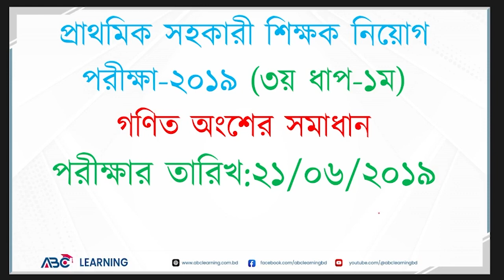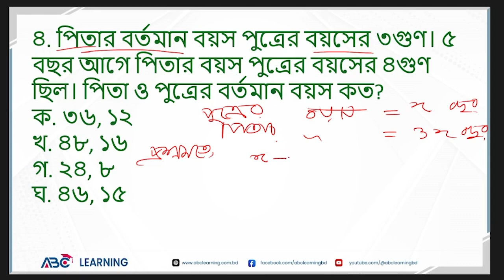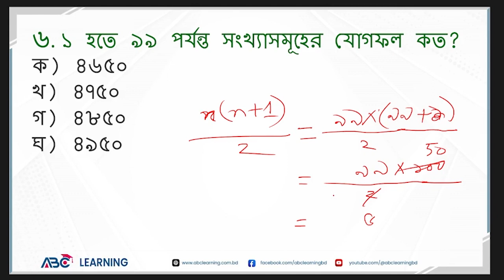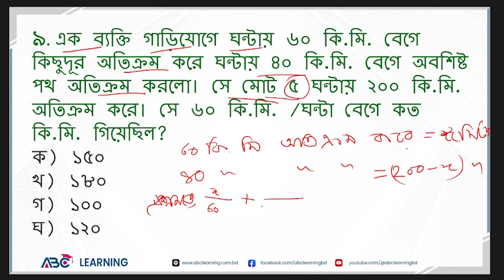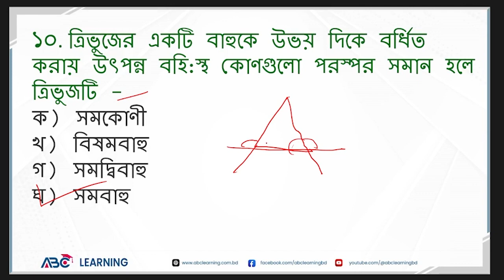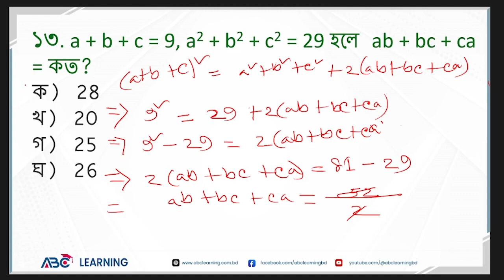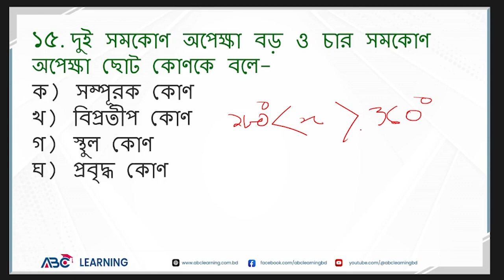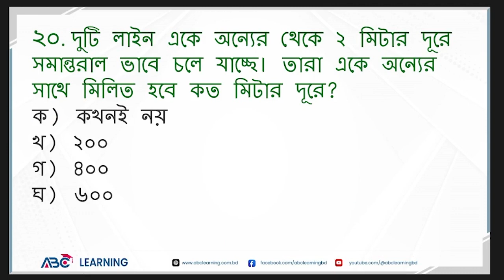প্রাথমিক সহকারী শিক্ষক নিয়োগ পরীক্ষা-২০১৯ (৩য় পর্যায় -০১) গণিত অংশের সমাধান | ABC Learning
প্রাথমিক সহকারী শিক্ষক নিয়োগ পরীক্ষা-২০১৯ (৩য় পর্যায় -০১) গণিত অংশের সমাধান।
পরীক্ষার তারিখ: ২১/০৬/২০১৯| ABC Learning

✅ IELTS Preparation
✅ BCS Preparation
✅ Primary JOB Preparation
✅ Higher Education
✅ IT Courses

45th BCS Preli Preparation,
৪৫তম বিসিএস পরীক্ষার প্রস্তুতি,
Shotsvedio,
বিসিএস,
বিসিএস প্রস্তুতি,
bcs,
bcs preparation,
৩ মাসে বিসিএস প্রস্তুতি,
বিসিএস প্রিলিমিনারি প্রস্তুতি,
বিসিএস প্রিলি,
bcs preliminary,
bcs preliminary preparation,
44th bcs preparation,
44th bcs,
৪৪ তম বিসিএস প্রিলি,
৪৪ তম বিসিএস,
45th BCS Preli Preparation,
৪৫তম বিসিএস পরীক্ষার প্রস্তুতি,